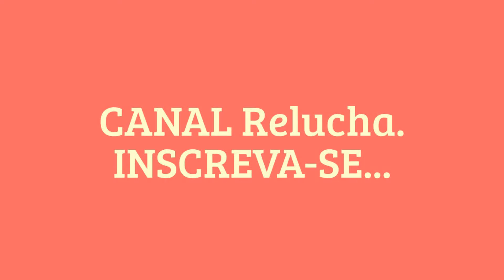#10 - DIY - Flor de cetim / Kanzashi / Satin Flower.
Cetim 4cm de largura.
Esta é mais dificil mas com esforço tudo da certo!